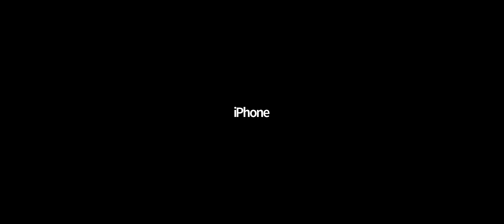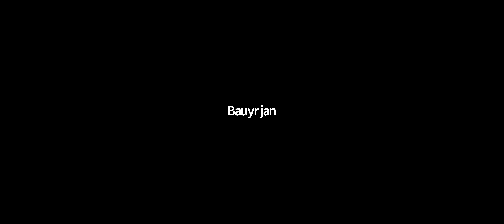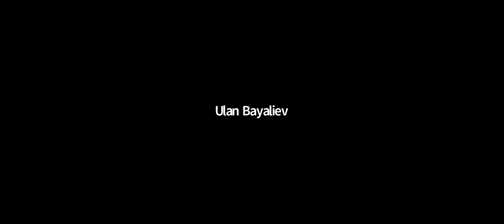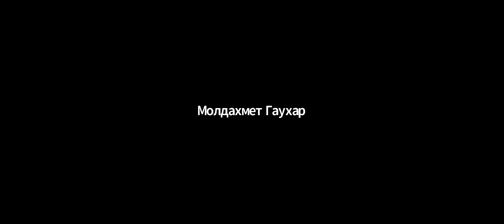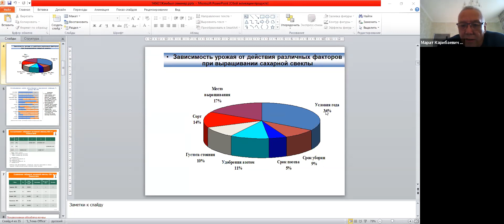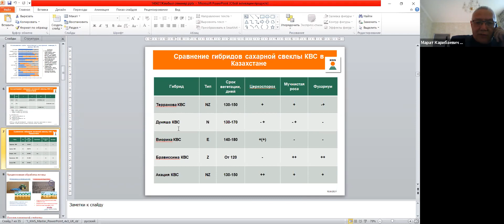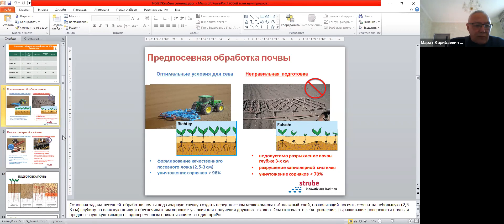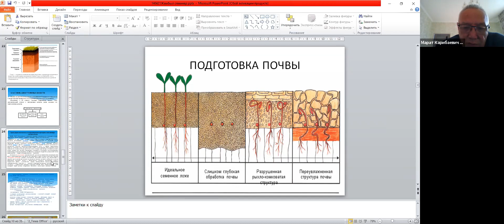Круглый стол совместно с Управлением сельского хозяйства Жамбылской области